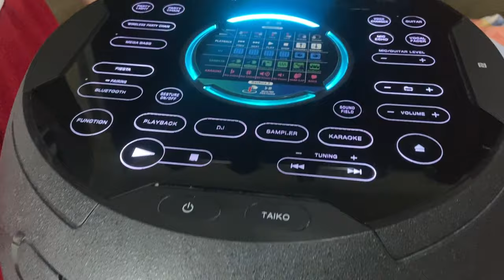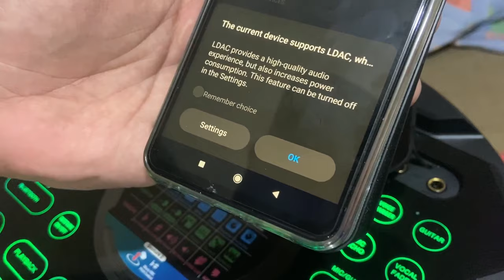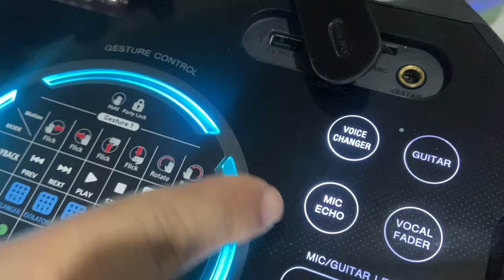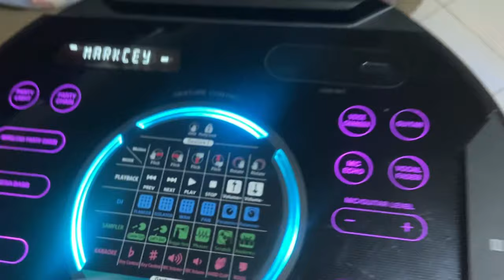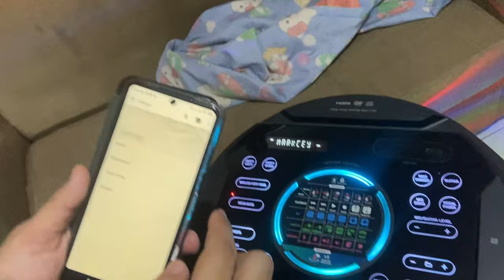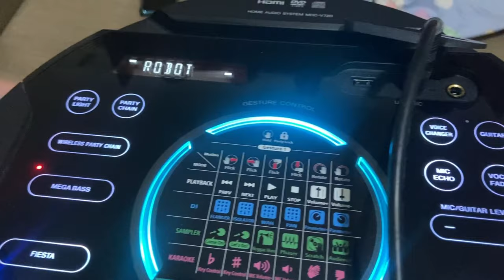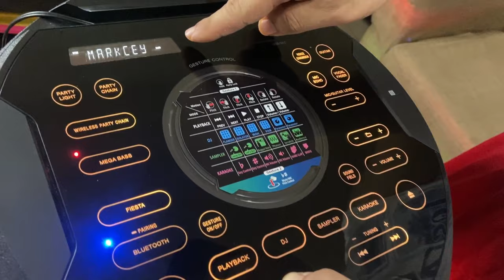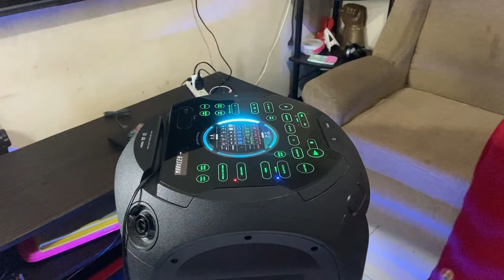BEST ALL AROUND PARTY SPEAKER | SONY MHC-V72D | REVIEW AND TESTING (TAGALOG)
Hope you enjoy this unboxing vid. In addition, you can still connect your PC to this powerful speaker via a 3.5mm audio jack. This is a multi-purpose speaker. One of the best buys :)

other helpful links are below